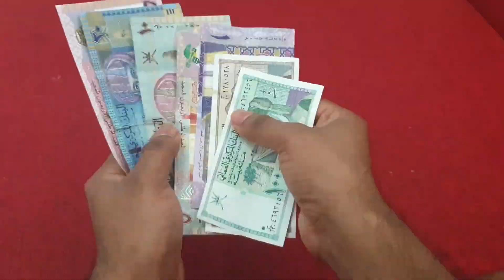ফাঁকা মাঠে গোল দেওয়ার মধ্যে কোন কৃতিত্ব নাই | MP Harun | Songsod | Probash Time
- Team Probash